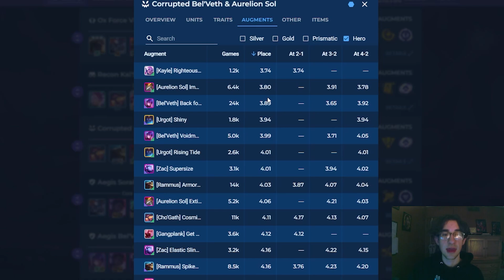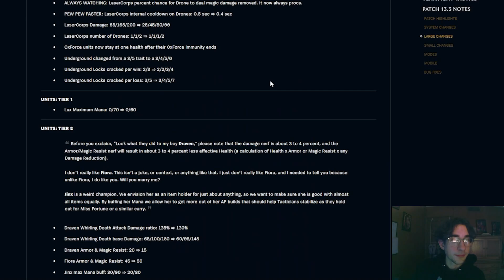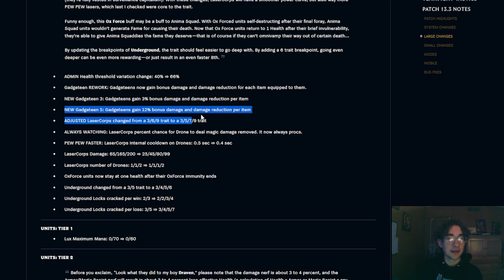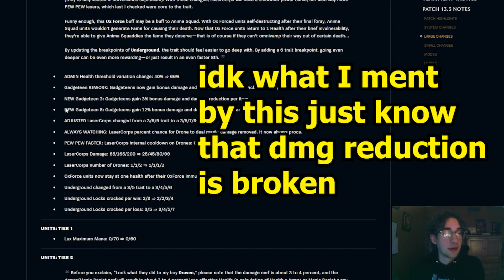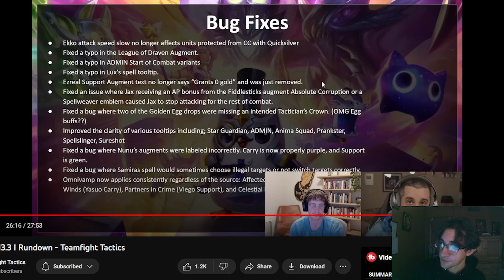Everything You MISSED in the Patch Notes